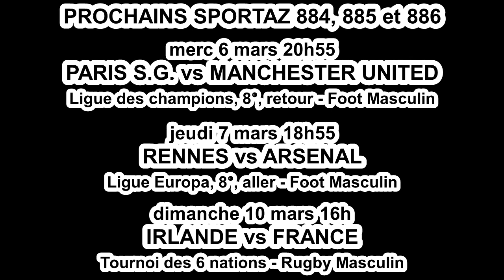Prochains Sportaz 883 884 et 885 + Extraits 876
En direct sur You tube et Facebook !